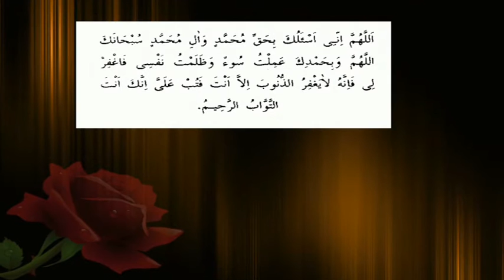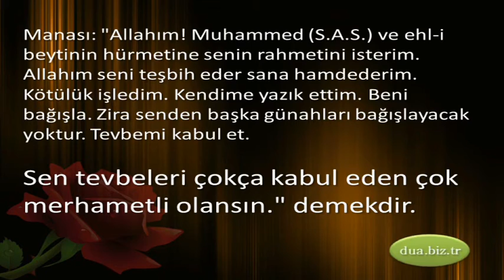Sıkıntı gideren salavat